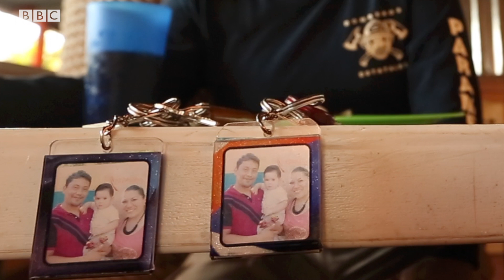The paramedic couple who mostly collect bodies - BBC Stories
Last year was the deadliest in Mexico's recent history, with more than 29,000 recorded murders.
Acapulco, once a destination for international tourists, is one of the most violent cities in the country.
Mariela and her husband Jorge, who both work as paramedics, are trying to raise their family here.